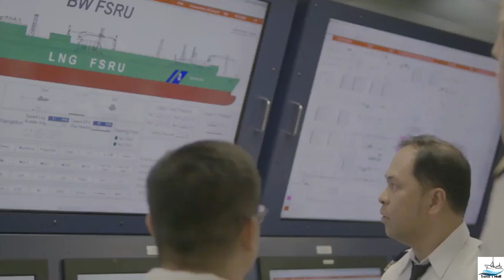⚓⚓ V. SHIP MANAGEMENT(INDIA) COMPANY FULL DETAILS (HOW TO JOIN , SALARY & SELECTION PROCESS )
⚓ V- Ship Management  is  World 's  No. 1 Management   Company .  V -Ship Management  Have All-Types  of  Vessels.

This  channel all about  merchant Navy..
Sailor's HuB is about sailors  lifestyle vlogs and sharing some things about merchant navy.

                                              V Ships India Pvt Ltd
                                                 RPSL-MUM-082

                                       Mumbai Head-Office
                                        3rd floor, A Wing.

                         Job Site : VCREW.INDIA.COM